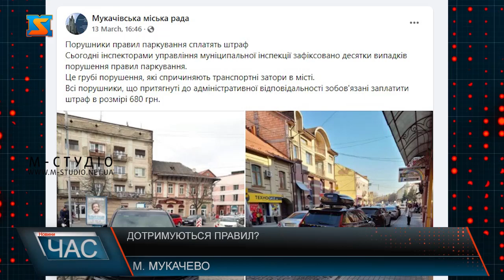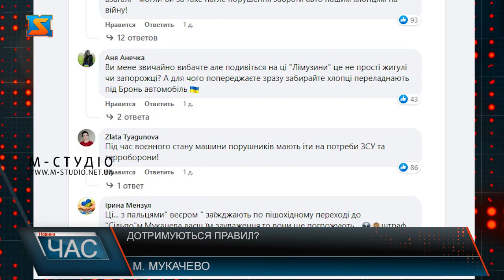Дотримуються правил? Проблемне паркування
Невдоволені жителі Мукачева майже щодня жаліються та висловлюють у соціальних мережах нарікання щодо погано припаркованих автомобілів на центральних вулицях міста.Більшість з таких транспортних засобів знаходяться під номерами інших регіонів. В соціальних мережах щодня шириться все більше дописів і скарг стосовно стилю паркування транспортних засобів деяких гостей нашого регіону. Мукачівці фіксують чимало порушників, які не надто «заморочуються» де припаркувати свого залізного коня.Паркуються прямо під забороняючими знаками, на пішохідних переходах та в інших місцях, де робити це категорично заборонено, тим самим ускладнюють рух як іншим водіям, так і пішоходам.Місцеві мешканці хоч і ставляться до гостей області з порозумінням, проте таку їх поведінку та ігнорування правил дорожнього руху відверто засуджують.Щодня інспектори управління муніципальної інспекції фіксують десятки випадків порушень правил паркування автомобілів, які спричиняють транспортні затори в місті. Порушників притягують до адміністративної відповідальності. Вони зобов'язані сплатити штраф у розмірі 680 грн. Проте цю санкцію містяни вважають не достатнім покаранням.Прикро, що поки закарпатці всіма силами намагаються допомогти потерпілим від військової агресії, деякі «вимушені гості» краю дозволяють собі відверто ігнорувати правила дорожнього руху.